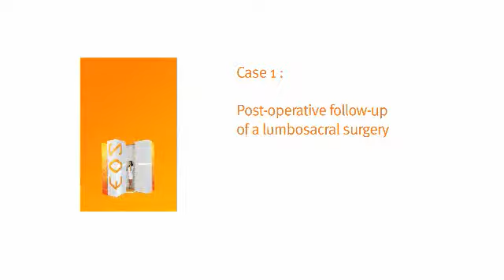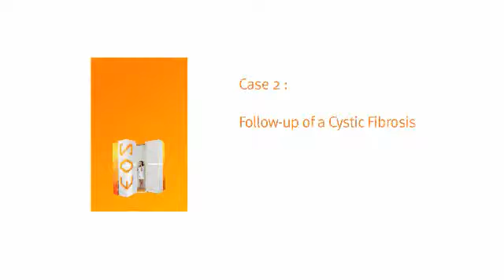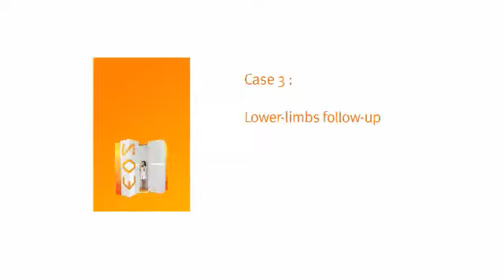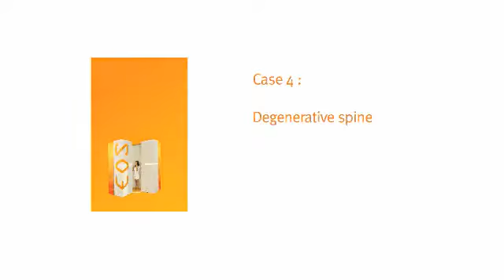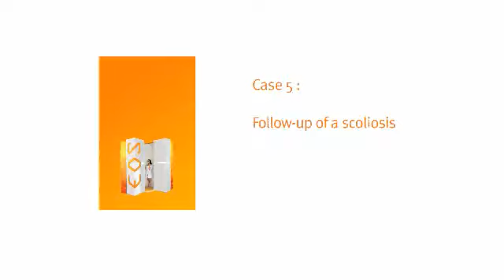DeLeC - 5 patients cases of EOS acquisition